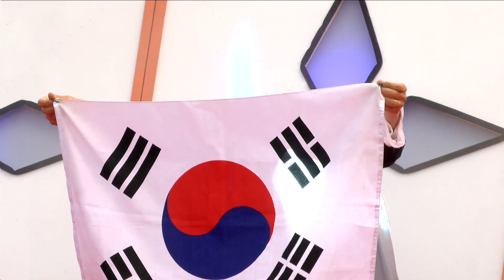강산노을,해방춤,제26차 광주 이씨 청장년연합대회